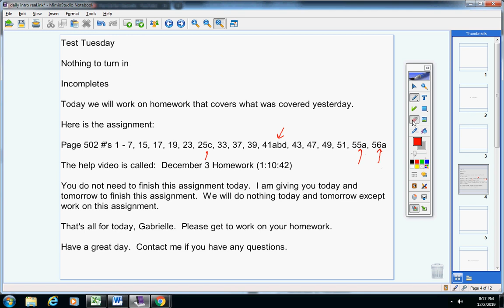Pre Cal December 3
Instructions for class.